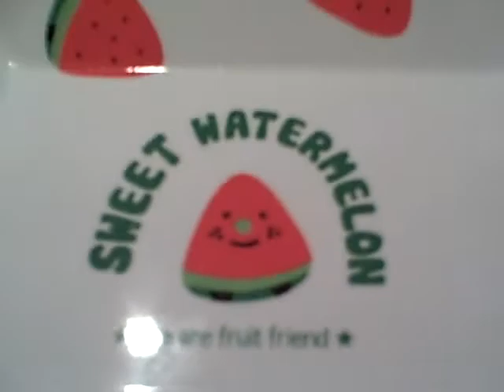we are fruit friend